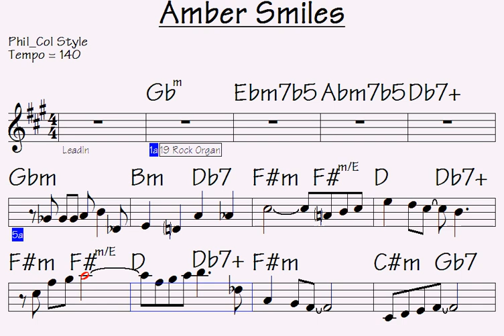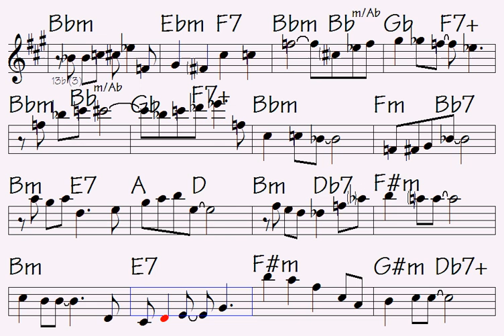Unleash Your Joy with Amber Smiles: The Ultimate Short Song to Brighten Your Day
Link to buy all data for this song: Amber Smiles (music sheet notation - double-duration mp3 audio - transposable solo licks in midi file - mp4 video to play along...)